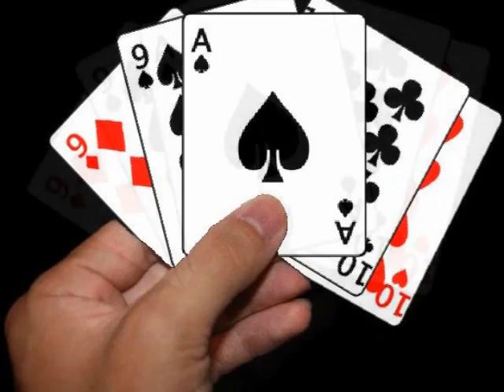Ace Noface - Snakes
Ace Noface, 38, an alternative piano-rock musician diagnosed with Lou Gehrig's Disease four years ago, is on a mission to leave his musical legacy. Armed with a tool chest of goals, affirmations, and a deliberate plan to learn his craft, he has recorded a CD of powerful music, Toxic Charm.

Rather than folding the hand dealt him, Ace Noface is an inspiration of the rarest breed.

You can also buy Toxic Charm via these links:

Ace Noface - CD Baby